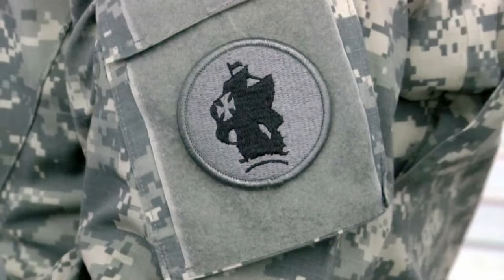Headlines for Friday, July 31, 2015 (HL 31)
New Command Senior Chief rating established. PANAMAX 2015 begins. Navy resources streamlined to website.